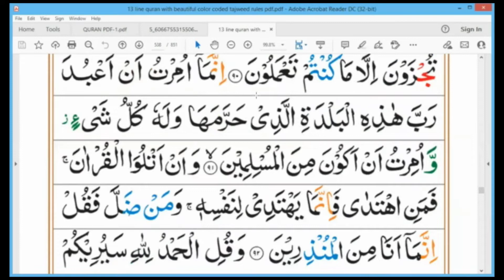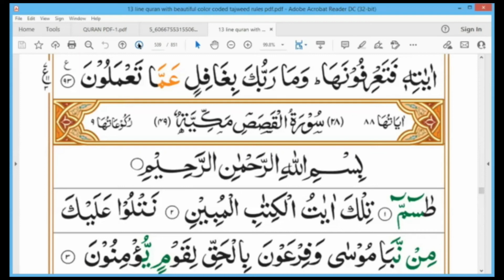Surah-An-Naml Ayat 83 to 93 | Parah 20 | Grammar and Tafseer | By Zubeena Naaz